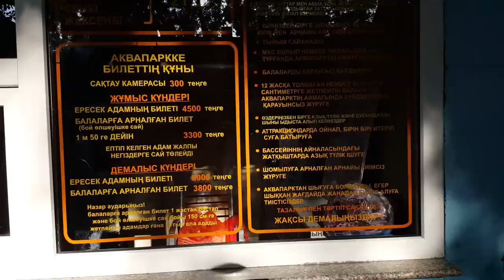Экшн Камера: Аквапарк ЦПКиО Алматы. Action Camera Video - 1 minute Story NS